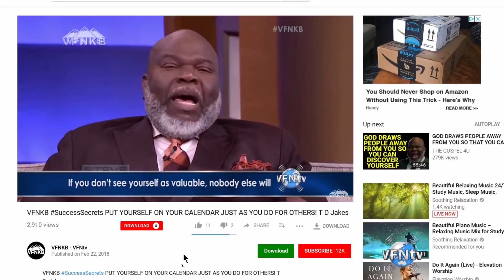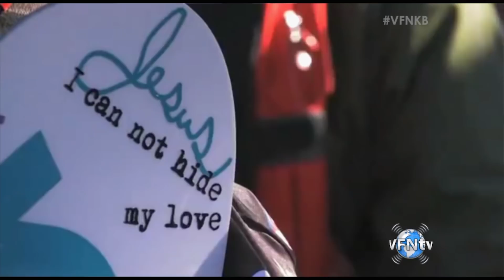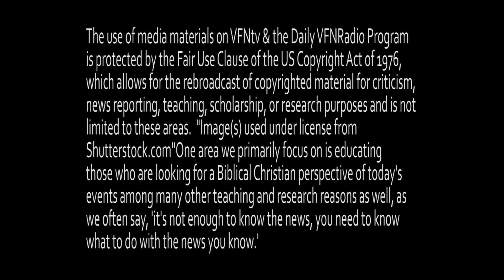5th Time Olympian; Olympic Snowboarder Kelly Clark’s Planning Suicide, but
5th Time Olympian; Olympic Snowboarder Kelly Clark’s Planned Suicide, but…

As many around the nation and the world are watching the Winter Olympic Games unfold in Pyeong Chang, South Korea, many different athletes are demonstrating phenomenal talents. For those who are familiar with the sport of snowboarding, the name of Kelly Clark is a recognizable name. As a professional snowboarder, men, in the same sport, acknowledge that Kelly’s ability far surpasses their own abilities. “Kelly goes bigger than a lot of guys in half pipe. She goes bigger than I go in half pipe. That’s for sure.”

Clark’s talents have definitely put her ahead of the curve as she won the Olympic Gold in 2002 at Salt Lake City when she was only 18 years old. “I was living the dream…Every kid that dreams of being a pro snowboarder, I had it made.” Everything may have appeared to be glamour and success on the outside, but what was happening on the inside for Kelly was just the opposite. “On the inside, I wasn’t really satisfied because no matter what I did, nothing was fulfilling me, even all the success that I could strive for.” It was this desperation of emptiness that went on for two years.
Continue Reading Description Below...

PREPARE NOW!

★☆★ GIVE NOW ★☆★
DISCOVER WHAT GOD CAN DO THROUGH YOUR GENEROSITY

 At the end of herself, Clark simply couldn’t take it anymore. As she was writing in her journal, she expressed her intentions for her life even though she appeared so ‘successful’. “I was writing about…if I didn’t wake up tomorrow…I was fine with that, and I didn’t think anybody cared about me. And, I didn’t think anybody would care if I didn’t wake up tomorrow.” This couldn’t be all that there was for her. “I was writing about, if this was what life was, like if that’s what it was, like, I was done with life.” What she didn’t know was that she was about to get the hope she was searching for.

In the middle of a competition, Clark saw another competitor fall. That competitor encouraged her with these powerful words; “That’s alright. God still loves you.” Clark shares how this rocked her thinking. “Just hearing that statement gave me this hope that God loves you. Maybe God loves me.” After finding out where the girl was who said this, Clark visited her. “Hey, my name is Kelly. I think you might be a Christian and I think you need to tell me about God.” Clark continues to share how what she heard totally contradicted what she thought being a Christian was all about.

Maybe that’s you. You’ve been thinking about ending your life because the things have become too much for you. Or, what you thought would fulfill you ended up being empty and hollow. God has a plan for your life. You are not alone. You can make Jesus Christ the Lord of your life and know the fullness of having a relationship with Him. Do you have a testimony of how Jesus Christ has changed your life? We want to hear from you. See the full encounter that Clark shares and so much more.